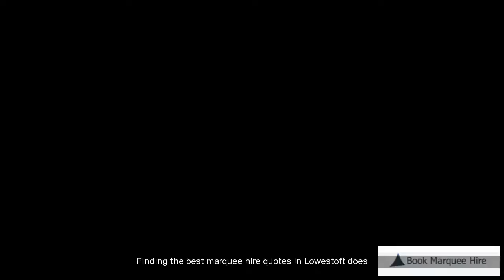Marquee Hire Quotes Lowestoft